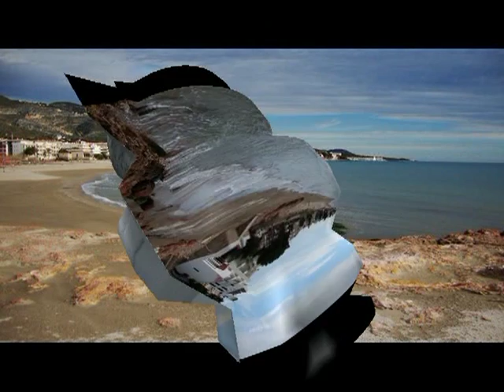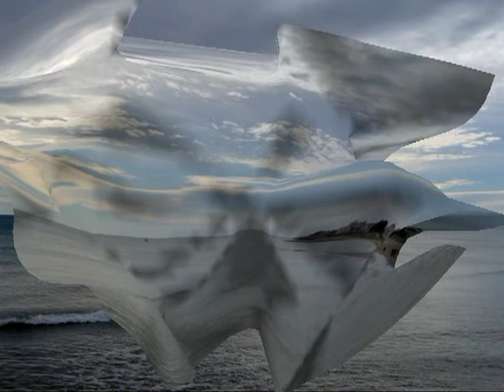ALCOSSEBRE.mpg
A lo largo de sus diez kilómetros de costa, destacan cuatro grandes playas de arena: la del Cargador (Carregador), la Romana, la del Moro y la de Manyetes (o Tropicana), que poseen la bandera azul como distintivo de calidad. También se pueden encontrar tres calas: Tres playas, que es un conjunto de tres calas separadas por formaciones rocosas cuyo lecho es de roca, la Cala del Moro, que está separada de la playa con el mismo nombre por una pequeña duna y la Cala Blanca que se encuentra en las inmediaciones del faro.

La playa Tropicana es de una gran calidad en cuanto a fauna y flora, con plantas endémicas de la zona.

La playa de Las Fuentes es una de las más visitadas y requeridas de la zona. Se caracteriza por unas fuentes que brotan de la arena, dichas fuentes proceden de aguas y ríos que vienen desde la Sierra de Irta.